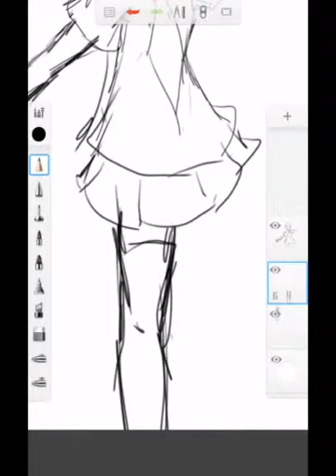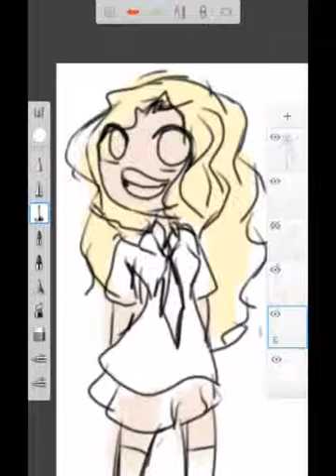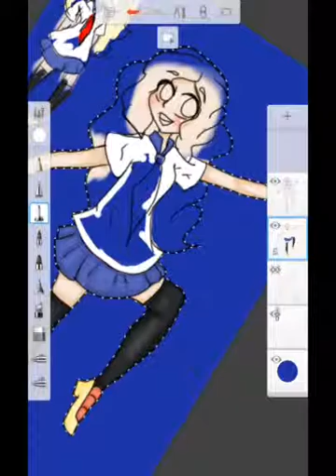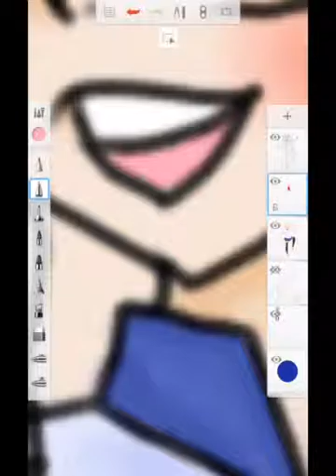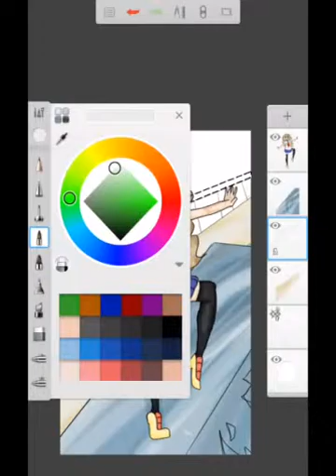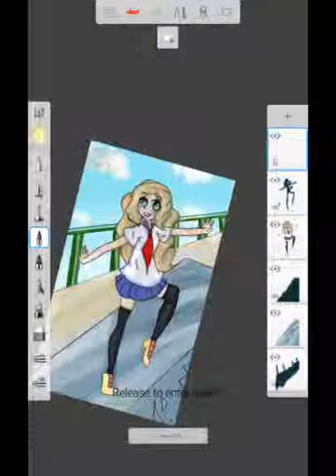Shaiwase Lieo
One of my Ocs I hope you like her also!